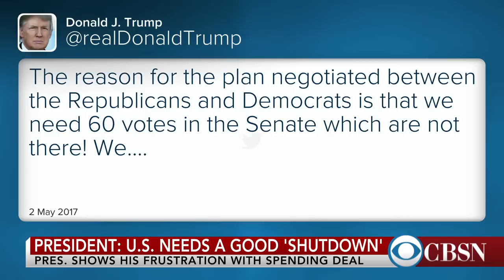Trump: U.S. government needs a "good shutdown"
President Trump on Tuesday insisted that the U.S. government needs a "good shutdown" after a spending deal was reached by Congress earlier this week. CBS News White House and senior foreign affairs correspondent Margaret Brennan spoke to CBSN about how the White House is trying to change the narrative.